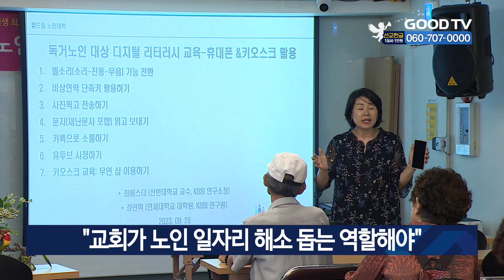“교회가 노인 일자리 해소 돕는 역할해야" [GOODTV NEWS 20241105]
급속한 고령화로 노인 일자리 부족 문제가 심화하는 가운데, 교회가 노인 일자리 해소를 돕는 '징검다리 역할'을 해야 한다는 의견이 제시됐습니다. 서울 열방교회 본관에서 열린 '기독교윤리실천운동 사회복지포럼'에서 이재민 강서대 특임교수는 "노인 인구로 들어서는 베이비붐 세대는 다양한 직업 경험으로 자립 욕구가 높은 만큼 전문화된 고용 지원이 필요하다"고 밝혔습니다. 이 교수는 "충분한 재능과 역량이 있음에도 어르신들이 취업시장에서 홀대받고 천대받는 경우가 자주 발생한다"며 "교회 안에 노인사역 담당자를 두고 일자리센터에 연결해주는 등 교회의 역할이 필요하다”고 설명했습니다. 또 “교회는 출석 중인 65세 이상 어르신 명단을 데이터화해서 이들이 건강한 직업활동을 할 수 있도록 네트워크를 구축해야 한다"고 제언했습니다. 이어 진중곤 서울 강서시니어클럽 실장은 "교회와 지역사회가 협력한다면 노인 일자리의 창출 폭이 넓어질 것"이라고 설명했습니다. 한편 통계청 자료에 따르면, 70대 이상 취업자 증가는 2022년 상반기 14만6,000명에서 2023년 14만8,000명, 올해 15만 명으로 늘었습니다.

* 방송시간
 GOODTV NEWS

● 본방 : 월 ~ 금요일 21:50
● 재방 : 화 ~ 금요일 06:50  /  토요일 06:00
● 삼방 : 화 ~ 금요일 12:00   /  토요일 14:00

* 시청방법

- IPTV: KT Genie TV 234번, SKB Btv 293번, LG U+ 273번
- 위성TV: KT 스카이라이프 186번
- 케이블: Btv 케이블 224번, LG헬로비전 289번, 딜라이브 303번,